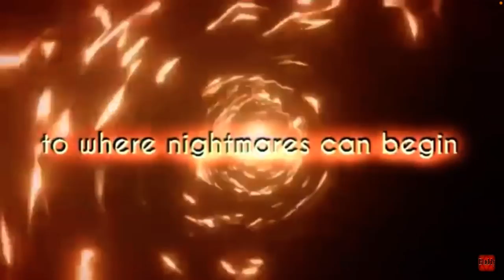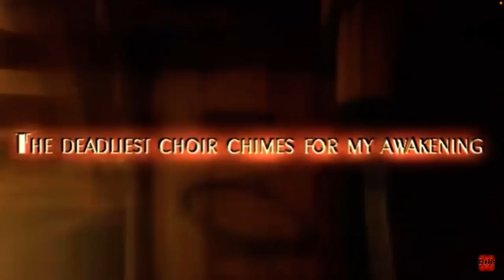Instruments of Cyanide cover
HAPPY 4 BIRTHDAY BENDY

I WAS RUSHING

SHOUT OUT TO JOEY DREW STUDIOS